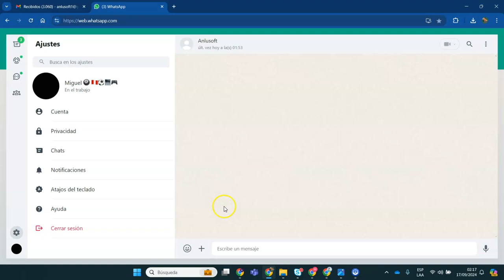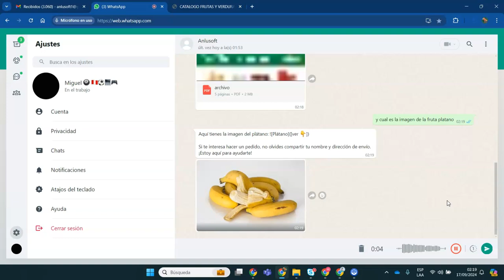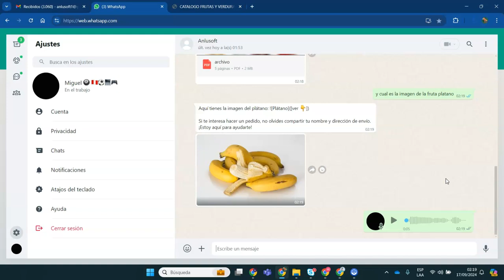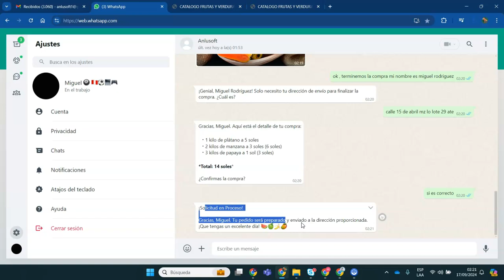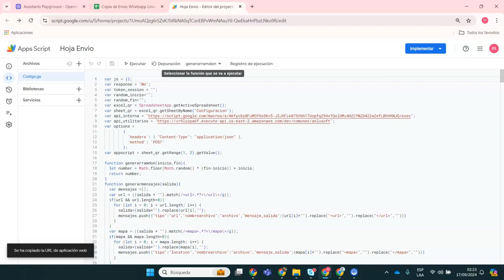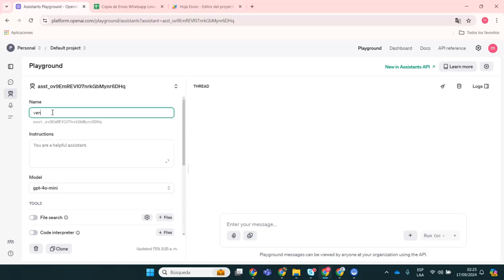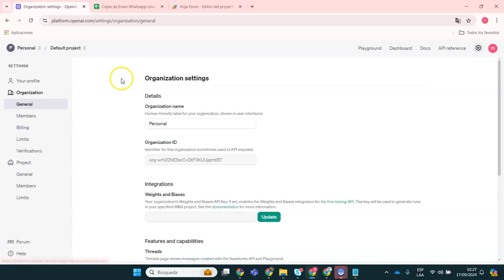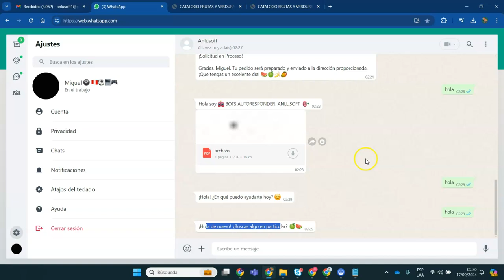Usa Asistente Chatgpt con whatsapp y google sheet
Los materiales del video